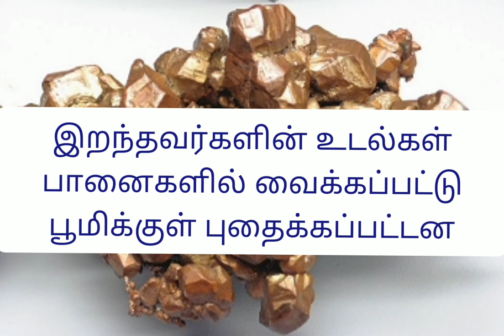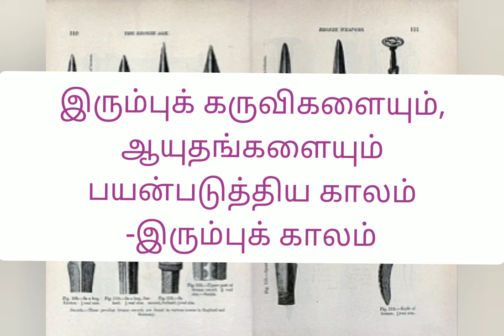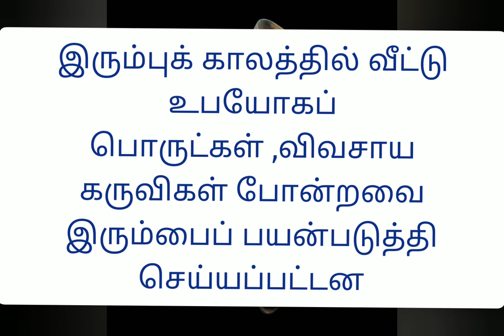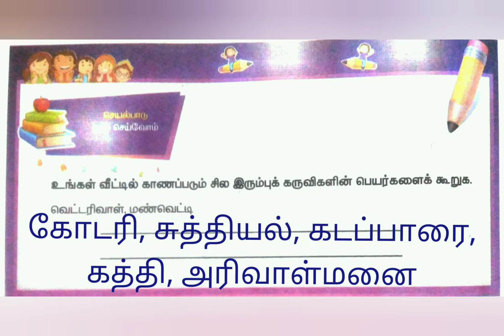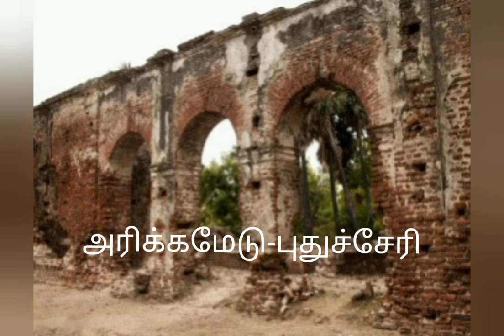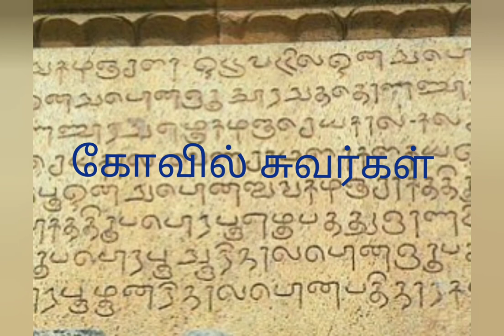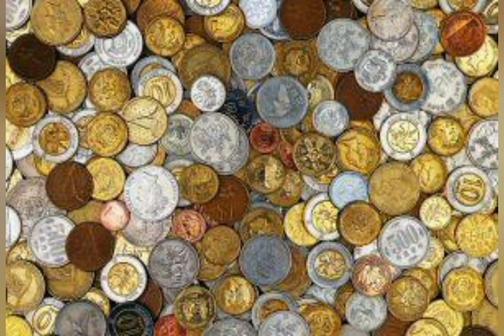2.5.மனிதனின் வாழ்க்கை முறை மாற்றங்கள்.5 ஆம் வகுப்பு social.பருவம்1.வரலாற்றை நோக்கி@anbuselvangal153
மனிதர்களின் வாழ்க்கை முறை மாற்றங்கள்
செம்புக் காலம்
வெண்கலக் காலம்
இருப்புக் காலம்
அகழ்வாராய்ச்சி
நாணயவியல்
Easy to learn.